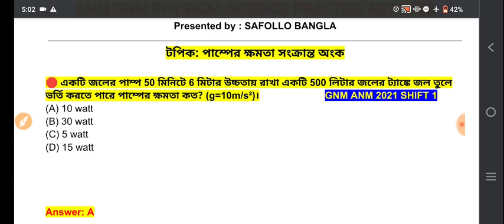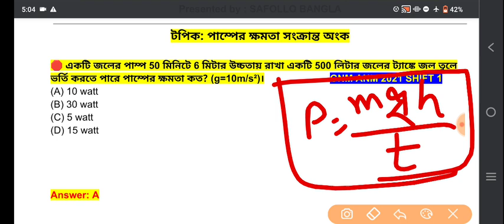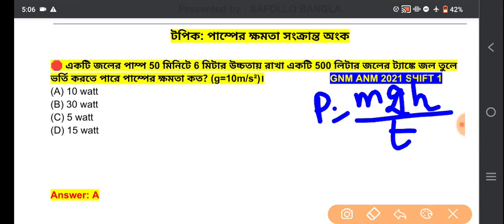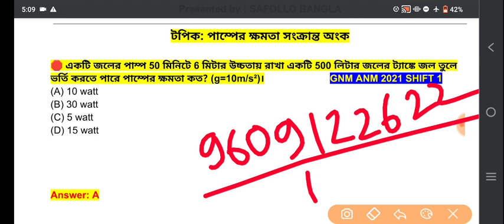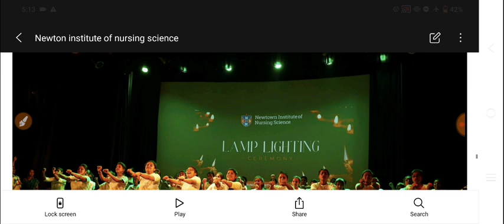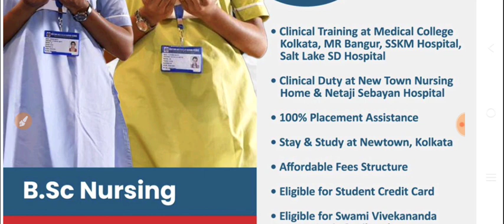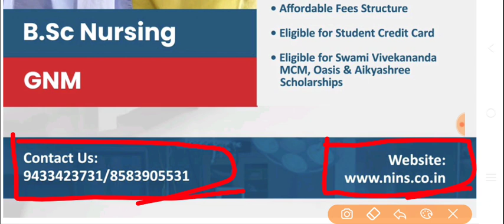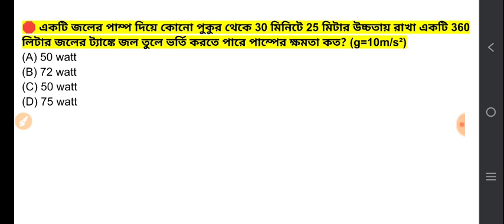anm gnm entrance exam 2023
🌕2023 এর নার্সিং পরীক্ষায় বসার আগে নিজের প্রস্তুতি যাচাই করে নিতে join করো Mocktest গ্রুপে

🔴 Newtown Institute of Nursing Science 🔴
￼ CAMPUS LOCATION
P.O.: Shonepur, P.S: Kashipur, Near Sanhita Township (Simoco). Kolkata- 700135

🔥Your Queries👇
anm gnm preparation 2023 physical science,
anm and gnm exam preparation 2023 physical science, anm gnm entrance exam 2023,

anm gnm entrance exam 2023, gnm anm entrance exam preparation physical science, anm gnm physical science class 2023, gnm anm 2023 preparation physical science